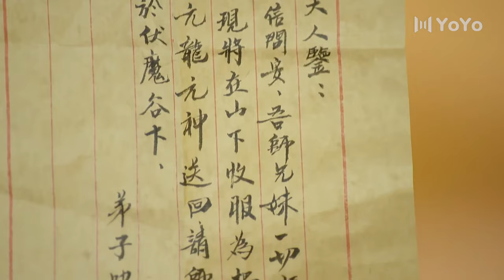【ENGSUB】无心传奇 21（赵丽颖，陈伟霆，吴奇隆，高伟光，袁冰妍，叶祖新）中国经典古装玄幻传奇电视连续剧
该剧主要讲述明末期间，武林以蜀山剑派为天下正道之首，正邪两派展开江湖纷争的故事。